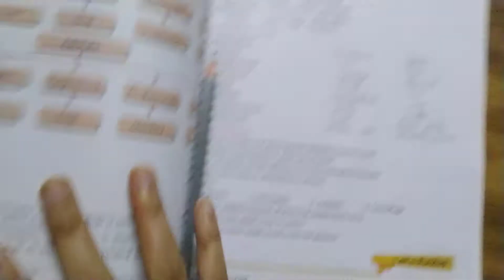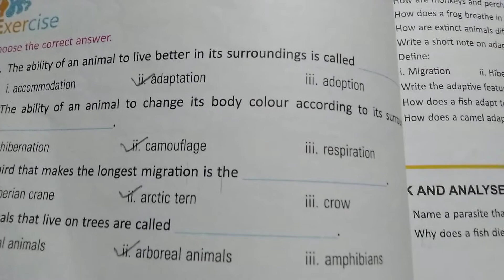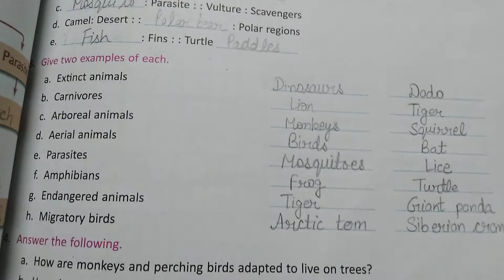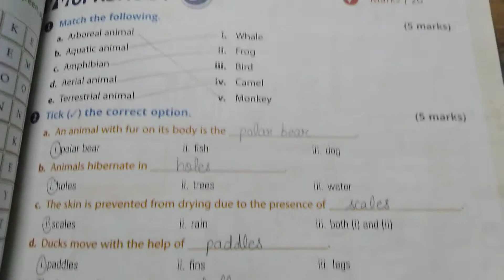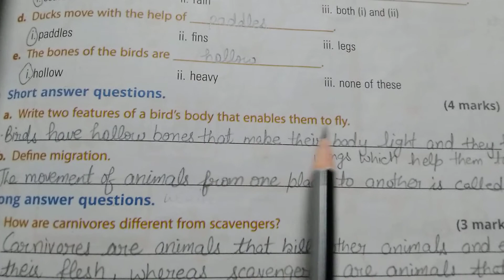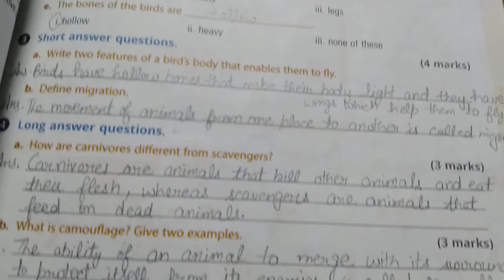4th, Science,Ch-9(Adaptation in Animals)Back Excercise and Revision Worksheet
The Incredible Science@blueprint education